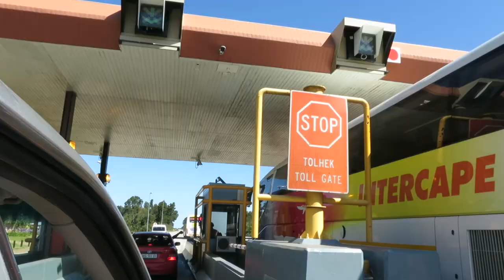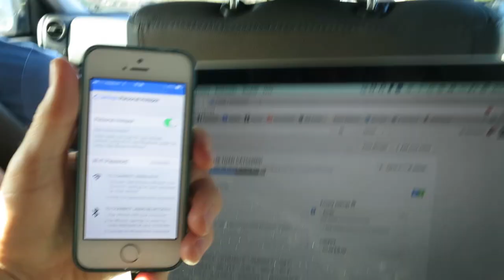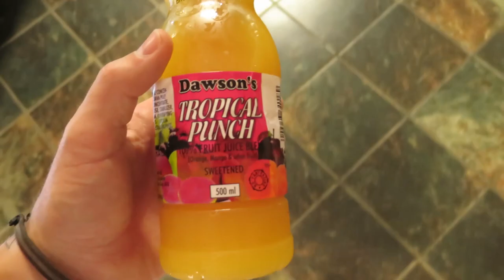CAMPING IN AFRICA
Vlog Ep.168 - Thumbs up for ELEPHANTS in tomorrow's vlog! :D

Check Nicole -

Music

'Sunset Breeze' by Element 42